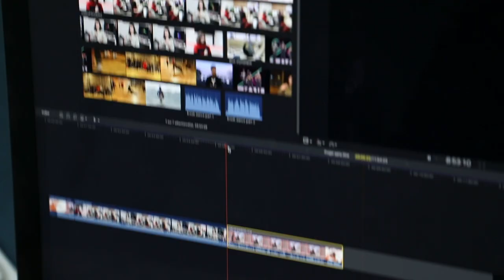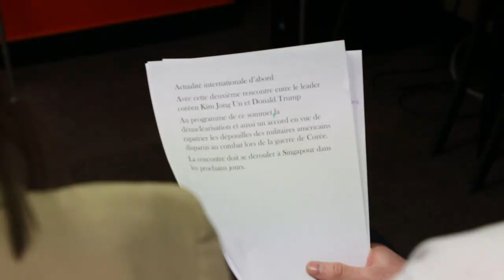ISCPA PARIS I WINTER E-MEDIA 2019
Du lundi 25 février au vendredi 1er mars, 12 étudiants ont suivi le stage « WINTER E-MEDIA » de l’ISCPA Paris.

Ce stage, organisé 2 fois par an en hiver et en été, est l’occasion pour des futurs étudiants de découvrir l’univers des médias de façon ludique et concrète. Tout au long des 30h de cours encadrés par des professionnels, ils ont réalisé un court métrage, un flash radio, un JT, une retouche photo et une affiche.

RDV début juillet pour l’édition estivale.